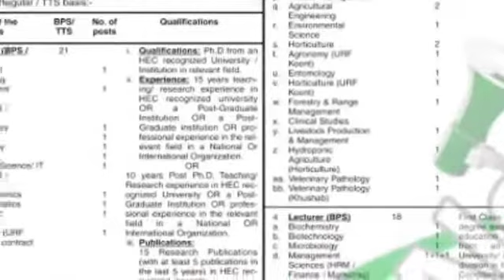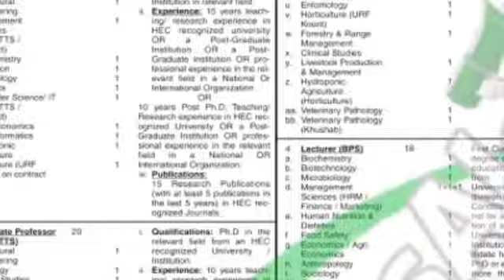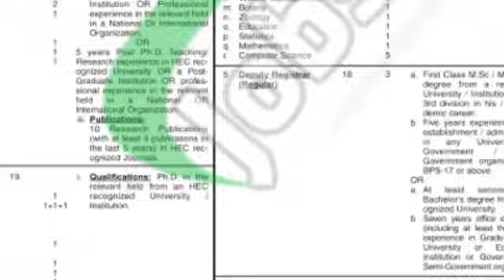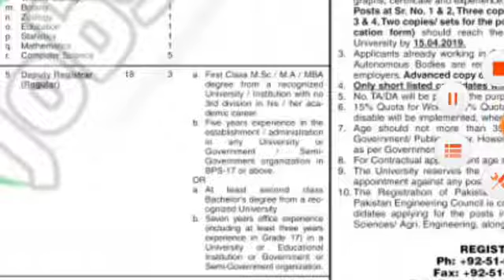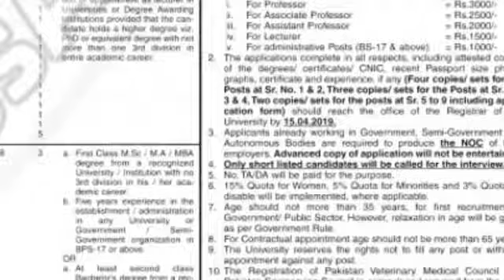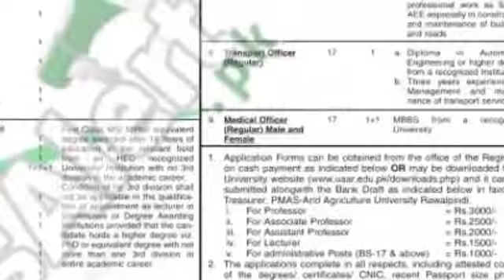Agriculture Arid universty Rawalpindi Jobs 2019|| New jobs in Pakistan.